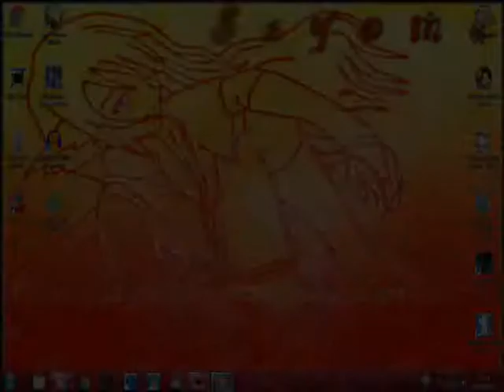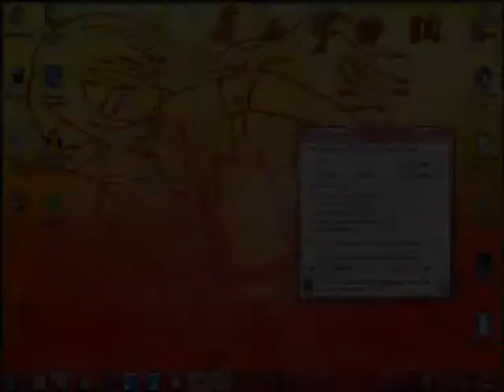Sacar sello castra en Nostale [TSO]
Un vídeo de como es la ts oculta para sacar sello castra en nostale, servidor español.

Juego: Nostale
Servidor: Eternity
Breve resumen del vídeo: en este vídeo os muestro como es el tso donde se saca este sello; que camino debéis tomar y algunos consejos.
Jugadora: Mieko
Nivel de la tso 50-59, con piedra de raid, duración de la tso un cuarto de hora mas o menos.
Cualquier duda podéis dejarmela en los comentarios, saludos y disfrutar del video ^^